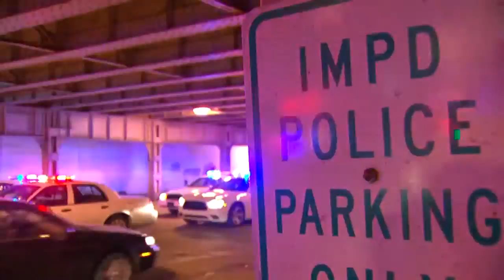Ten Point Coalition expansion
24-Hour News 8's Julian Grace reports.